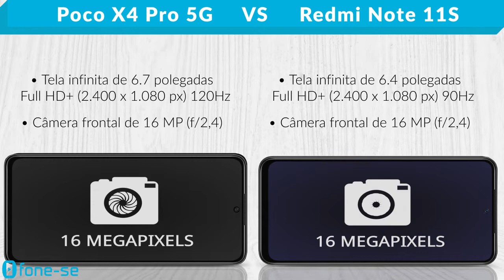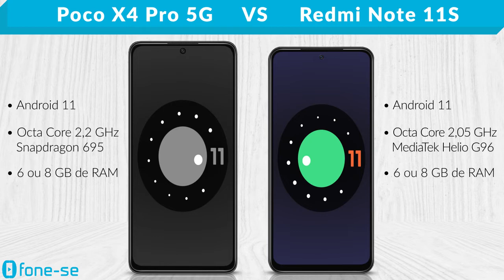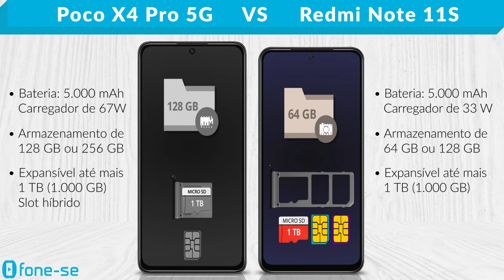Poco X4 Pro 5G vs Redmi Note 11S (Comparativo)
Dois Xiaomis sendo bastante vendidos no Brasil ultimamente. Confira a ficha técnica do Pocophone X4 Pro 5G e do Redmi Note 11S, uma comparação de tamanho exclusiva (3D), e muito mais.

Links para comprar:

(Redmi Note 11S)

(Poco X4 Pro 5G)

Pergunta:
Por que vocês acham que esses dois celulares estão sendo bastante vendidos?